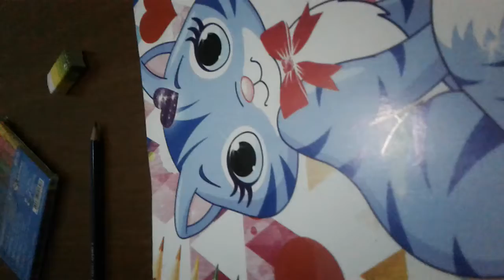Resim defterimi gosteriyorum